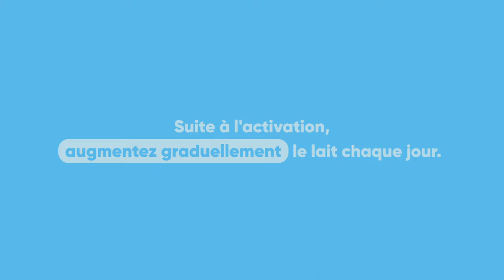Comment activer ses grains de kéfir de lait déshydratés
Mini guide pour activer des grains de kéfir de lait secs.